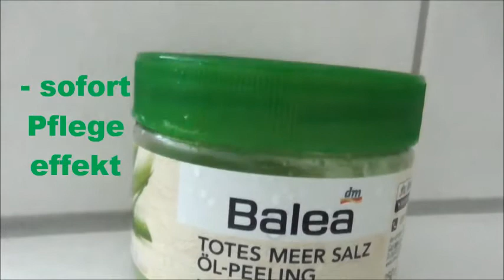My After Sun Routine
hey, heute zeige ich euch mein erstes Routinevideo,
FALLS IHR MEHR VIDEOS IN DER ART SEHEN WOLLT, DANN LASST MIR GERNE EIN FEEDBACK DA :) dann weis ich bescheid, ob ihr eine Abendroutine oder Morgenroutine sehen wollt. Falls ihr weitere Wünsche habt, gerne her damit :)

Verwendete Produkte:
Balea After Sun Dusche
Balea totes Meersalz Öl-Peeling
Balea Professional After Sun 2in1 Shampoo + Spülung
Sun Ozon Apreslotion
Sun Ozon Apres Maske
Gliss Kur Hair repair ultimate volume
Sans Soucis Deep Moist Depot
EOS Lipbalm
Tangle Teezer

OC California

Pro Aqua mit Limetten Geschmack ( Kaufland)

Du möchtest mir gerne Post schicken?! :)) ich würde mich freuen
Nadine Hainbuch
c/o LAS Burg 37052
Hauptstrasse 396
79576 Weil am Rhein